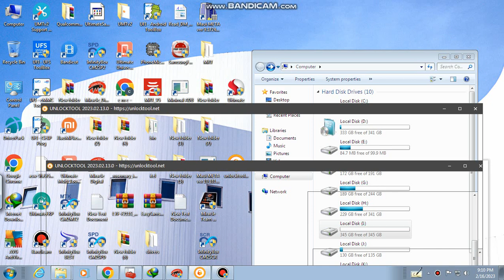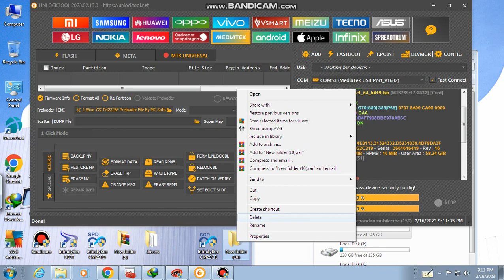Vivo Y22 (2022) frp pattern unlock with unlock tool 1Click free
whats app --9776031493 for loader